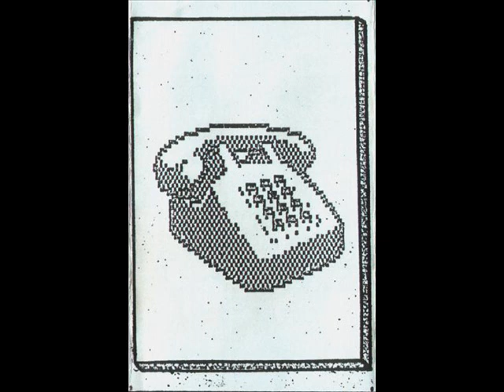Palo Alto - Friture